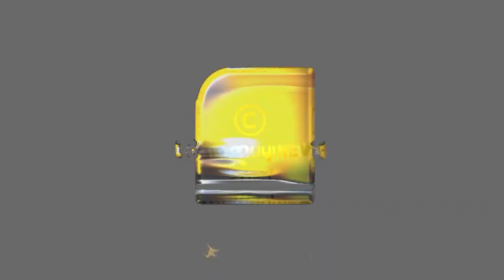'ഷമി' വിഷയത്തിൽ സുഡാപ്പികൾ ലക്ഷ്യമിട്ടത് ഇതോ? | Mohammed Shami